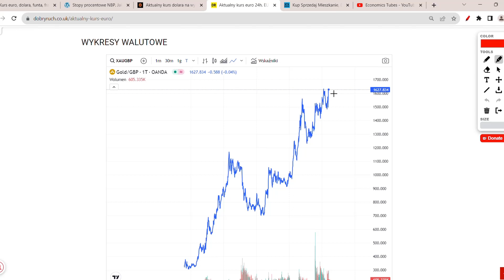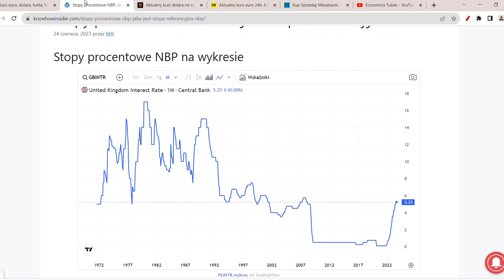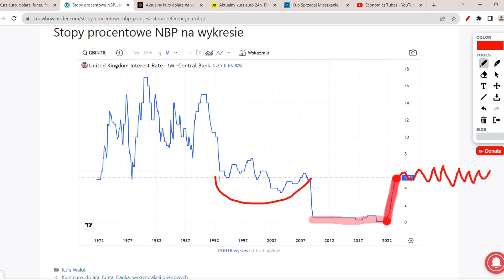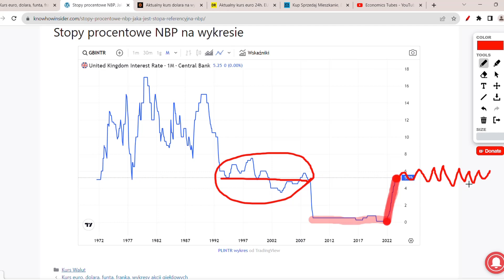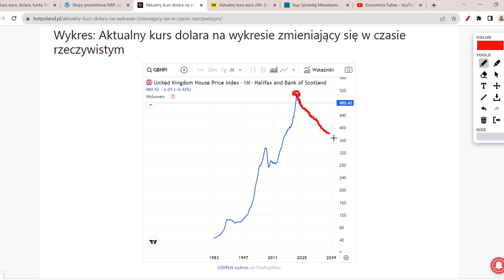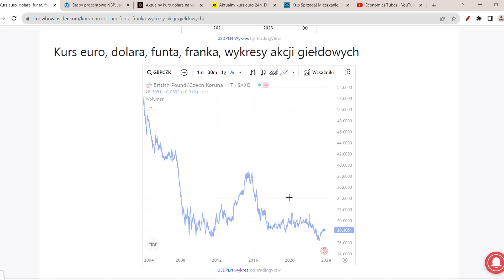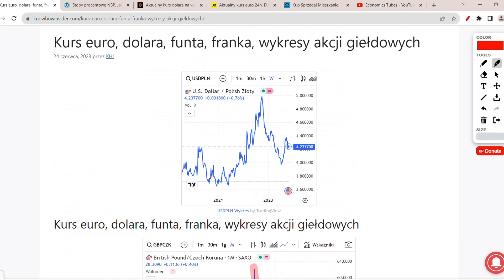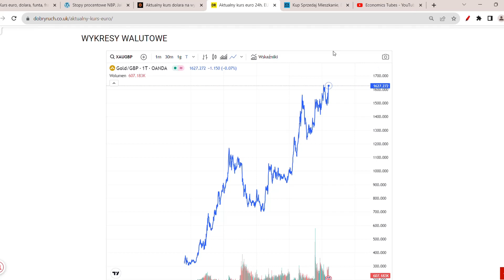Zapaść Cen Nieruchomości i Upadek GBP 49%! Zapaść Cen Domów i Funta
Ceny nieruchomości prognozy. Czy opłaca się kupić mieszkanie w Polsce, czy w YK? Ceny mieszkań w Polsce mogą zacząć, rosnąć licząc w PLN. Jednak ceny domów w UK mocno spadają, dodatkowo funta spada do złota i innych walut! Gdzie wynająć dom? Czy sprzedać mieszkanie? Czy kupić dom?